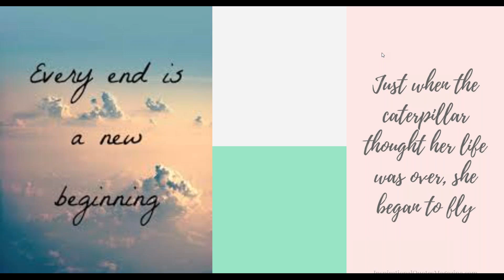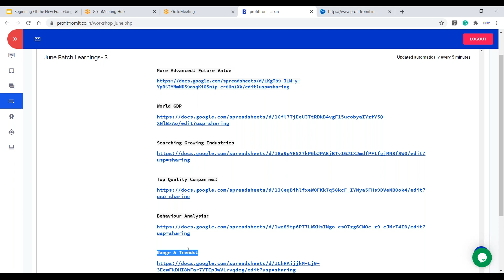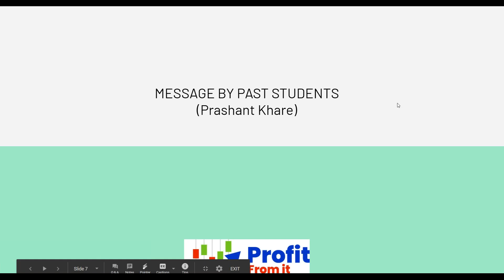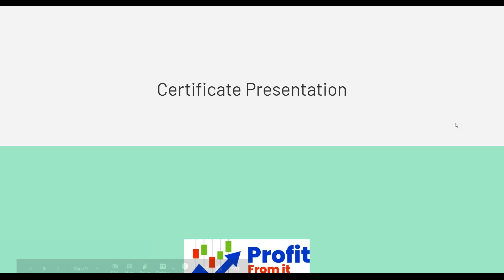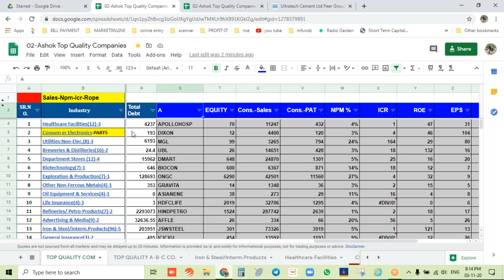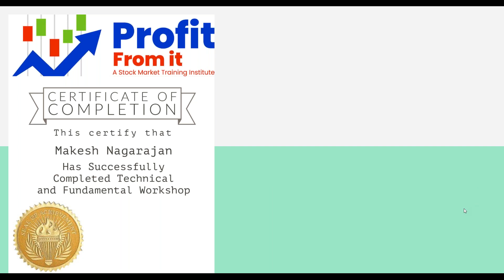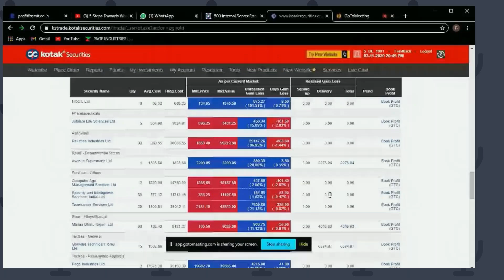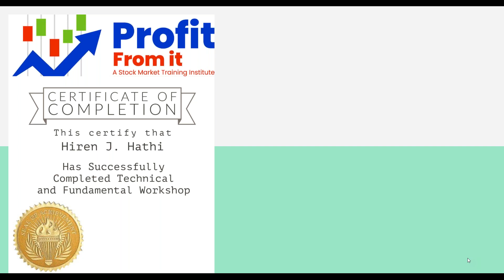What We Have Learned During 11Weeks: June Batch